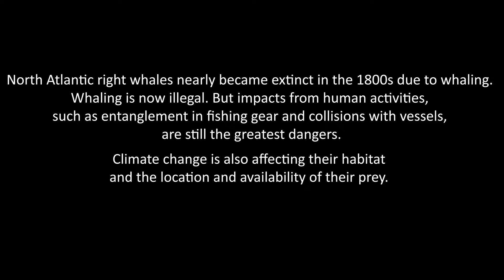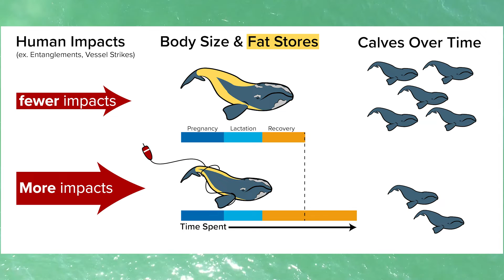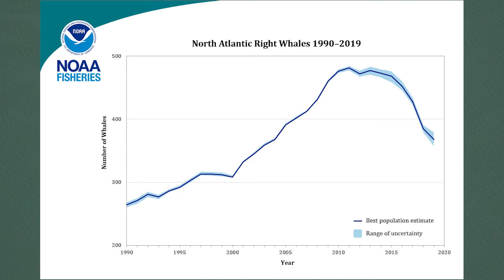Size Matters: Examining the Effects of Body Size on Birth Rates in North Atlantic Right Whales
Recent research reveals that smaller female North Atlantic right whales produce fewer calves over their reproductive years. Their body size has been declining in recent decades due to increased entanglements in fishing gear and other factors.